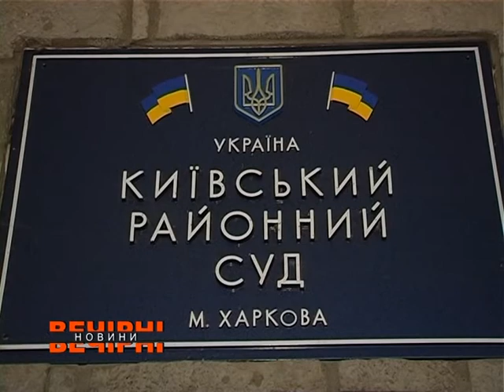Суд у справі ДТП на Сумській